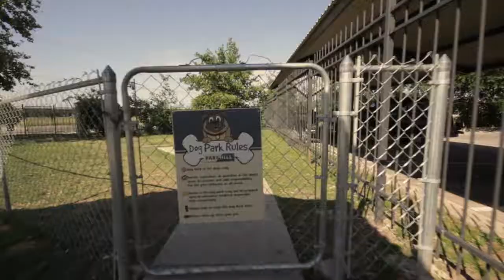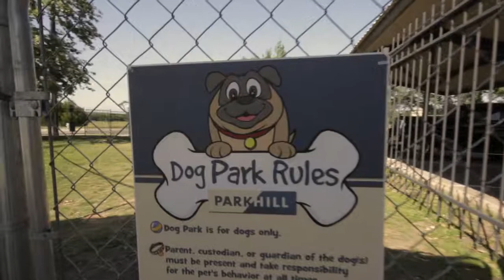Park Hill Apt, San Marcos, Multifamily Marketing Video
Austin Real Estate Photography worked with Multi Family Investor group to make video and photo marketing material for there websites and all marketing collateral.   We were very happy with the way this one turned out combing twilight video, aerial video, and steady cam shots, all of the latest camera technology to bring together a great marketing piece for the investor client.  Let us at AustinRealEstatePhotography.com handle your multifamily and commercial real estate marketing needs.   From Video to the sky we have your Real Estate Marketing imaging needs covered.